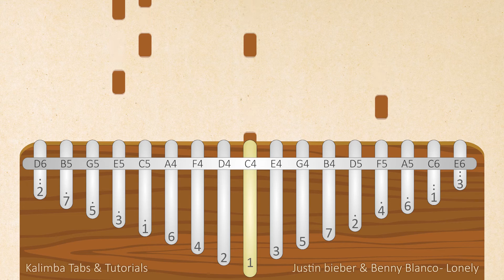Justin bieber & Benny Blanco - Lonely | Kalimba Tabs & Tutorials